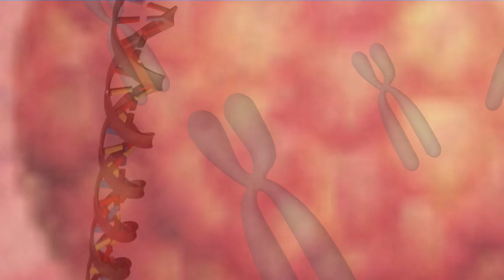Que es la Heredabilidad en los Caballos - TvAgro por Juan Gonzalo Angel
El proceso de selección natural en los animales ocasiono que las especies fijaran ciertas características físicas que los hicieran más aptos para sobrevivir en su medio ambiente. El caballo desarrolló características físicas que hicieron que en su hábitat natural corriese como un mecanismo de defensa ante sus enemigos.

En los caballos, el proceso de selección natural no se realiza actualmente. Fue el hombre quien desarrolló las distintas razas y quien continuamente realiza modificaciones a las mismas, a fin de adaptarlas a propósitos bien definidos. Es conocido que para los criadores norteamericanos de purasangres, la precocidad y velocidad son características muy apreciadas, no siendo este el caso de los criadores europeos. Por ejemplo, recordemos que el famoso millero y semental francés Ambiorix fue exportado en los 50’s a los Estados Unidos dada su capacidad de transmitir velocidad a sus hijos, lo cual se consideraba mas útil para la hípica norteamericana.